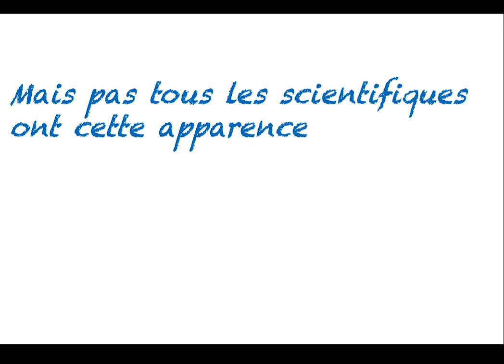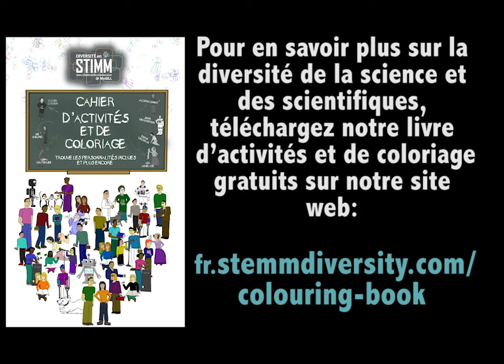STEMM Diversity Eureka video French